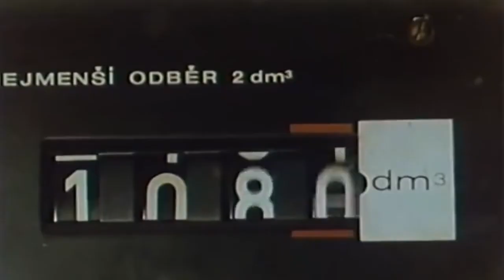𝒞𝓏𝑒𝒸𝒽𝑜𝓈𝓁𝑜𝓋𝒶𝓀 𝒮𝓉𝒶𝓉𝑒 𝑅𝒶𝒾𝓁𝓌𝒶𝓎𝓈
This is a slice into what could have been seen in Czechoslovakia around 1970s - 80s. From the trains themselves (be it local or express, passenger or a cargo train), trough the operating procedures (shunting, using the gravity yard, signaling), down to the people who operated and maintained the backbone of Czechoslovakia.